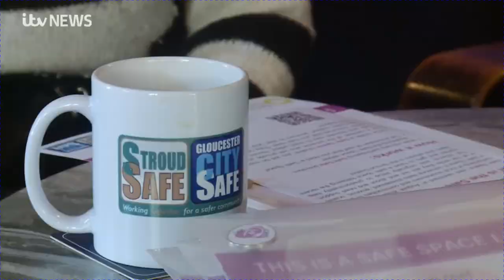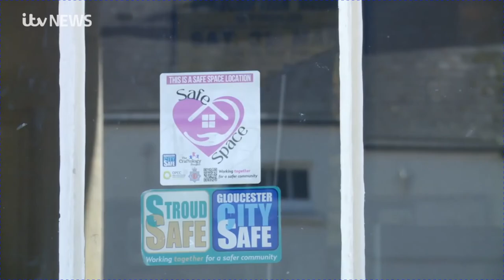ITV - Violence Against Women and Girls 11/10/2022